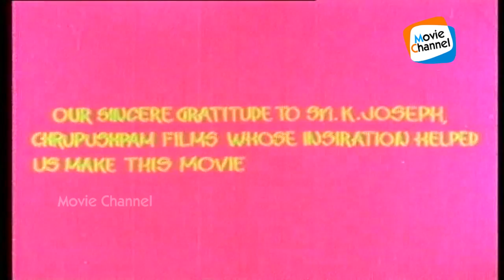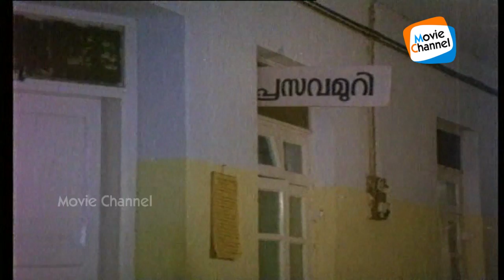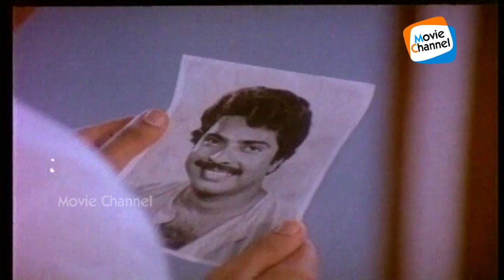Rukma Malayalam Full Movie | Evergreen Malayalam Full Movie | Mammootty | Seema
''Rugma'' is a 1983 Malayalam-language Indian feature film directed by P. G. Viswambharan, starring Mammootty, Menaka, Seema and Venu Nagavally in lead roles. This social-drama revolves around a poor Brahmin girl Rukma, who is caught between being a lover, daughter and woman.  The movie released on 28 November 1983.
Director : PG Vishwambharan
Producer :  Royal Achankunju, Cherupushpam Jose Kutty
Banner : Royal Movie Makers
Story : Chandrakala S Kammath
Screenplay :  Thoppil Bhasi
Dialogue : Thoppil Bhasi
Lyrics  :P Bhaskaran
Singers  : KJ Yesudas, Sujatha Mohan
Cinematography :  CE Babu
Editing :  G Venkittaraman
Art Direction :  Narayanan Vazhappalli